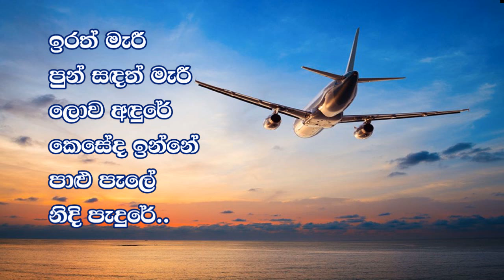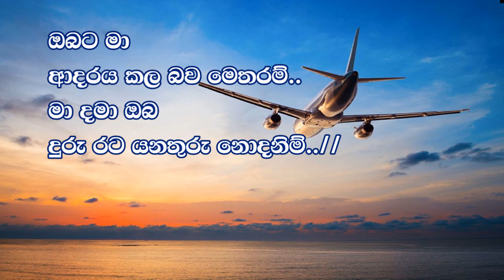Obata Ma Adaraya Kala Ba (ඔබට මා ආදරය කල බව) Malani Bulathsinhala / Karaoke Song / Rhythm Palace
මෙම ගීතවල මුල් හිමිකාරිත්වය හිමි ගීත රචක, සංගීත/තනු නිර්මාණ ශිල්පීන් සහ ගායන  ශිල්පීන්ට මාගේ ගෞරවය. මෙම ගීත සහ ඒවායේ පද රචනා, තනු නිර්මාණයන් සඳහා අප කිසිදු හිමිකාරිත්වයක් හෝ අයිතිවාසිකමක් රඳවා නොගනිමු.  අප මෙම නාලිකාව සහ ධාවන ලැයිස්තුව නිර්මාණය කළේ මුල් කලාකරුවන්ට සහ නව අනුවාදයේ කලාකරුවන්ට උපහාරයක් ලෙසය. මක්නිසාද මෙම ගීතවලට අප බෙහෙවින් ආදරය කරන නිසාවෙන්ද ඔබටත් එකම ස්ථානයකින් ඔබ ආදරය කරන කලාකරුවාගේ හෝ කලාකාරිණියගේ ගීත රසවිදීමට අවස්ථාවක් උදා කර දීම පිණිසයි.